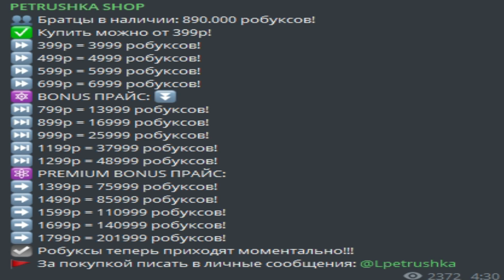ДЮП НА ГЕМЫ?! КАК ДЮПАТЬ ГЕМЫ В PET SIMULATOR X ROBLOX!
- Привет Клоунята 🤡
- Меня зовут Костяпаупау 🤡
• Основная информация:
• Мои соц. сети:
• В чём делаю превью/монтаж:
🎞️ Превью: Adobe Photoshop CS6
📽️ Монтаж: Wondershare Filmora
Если понравилось поддержи лайком!